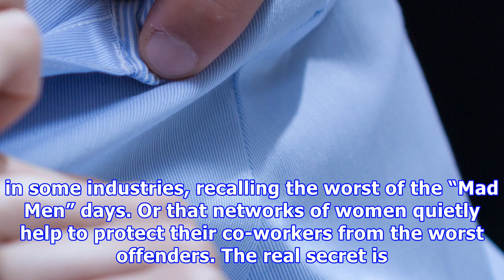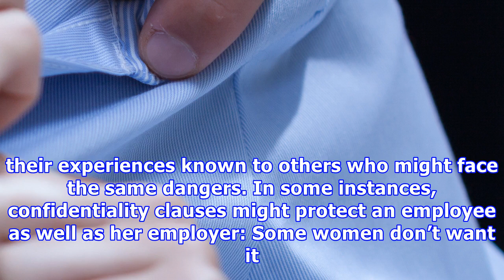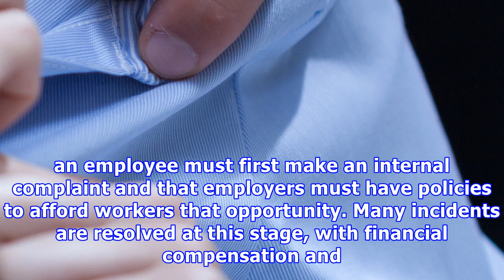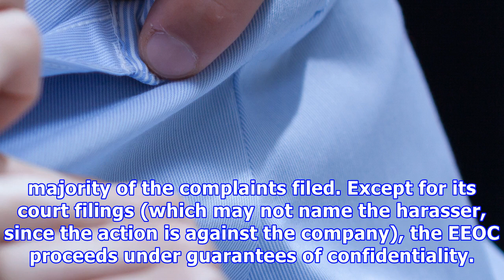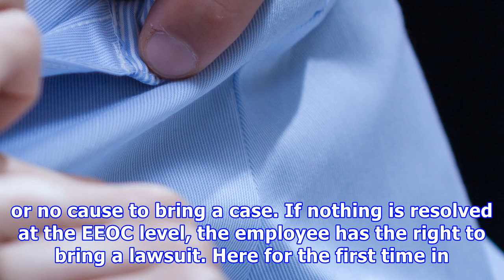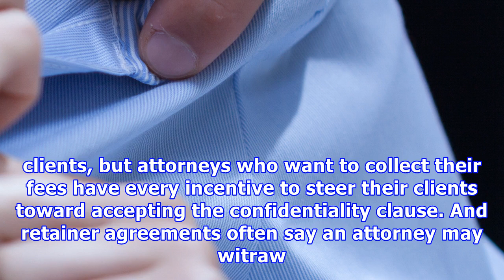[Documentary Gender] - How the legal world built a wall of silence around workplace ual harassment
Sexual harassment shouldn’t have to remain a secret. (kieferpix/Getty Images/iStockphoto) A secret about ual harassment on the job is finally coming t...